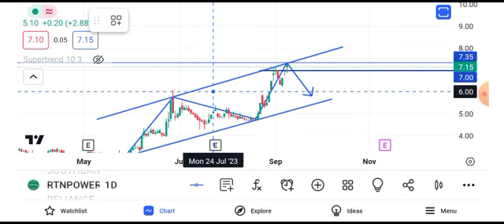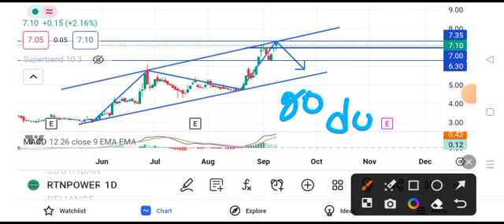rattan power share latest news || rattan power share latest news today